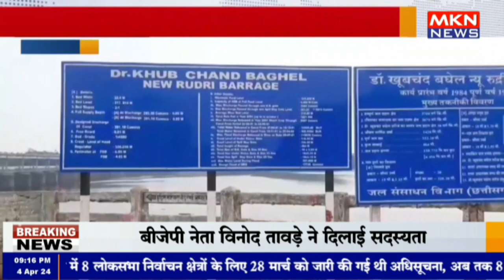धमतरी - निस्तारी के लिए छोड़ा गया बांध से पानी